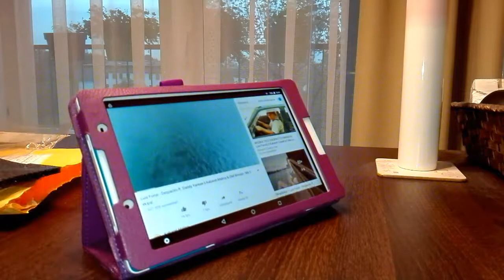Pokrowiec z klapką, na magnes, na tablet Lenovo. Lenovo tab case.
Wygodne i wysokiej jakości skórzane etui, pokrowiec na tablet Lenovo.

Unboxing oraz prezentacja.

Bardzo wygodny case na tablet, umożliwia stabilne i pewne ułożenie tableta na boku. Lenovo tab case.